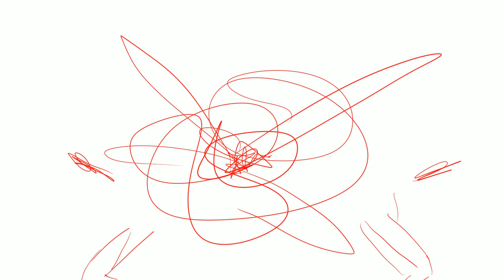Video Jam Dunno Forgot theme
Old unfinished Animation I can't be bothered to finish.
It was for one of the Dawn Somewhere Video Jams.

This channel.